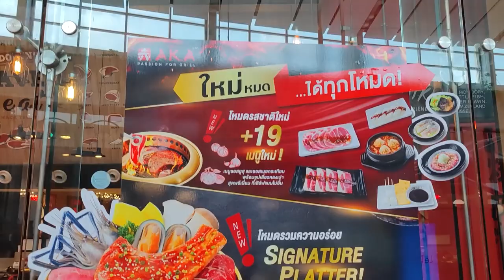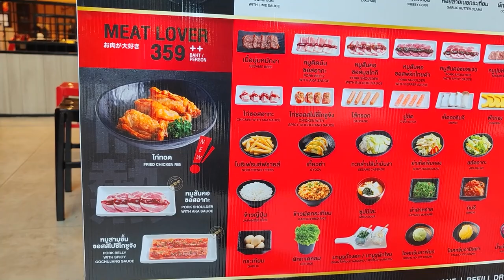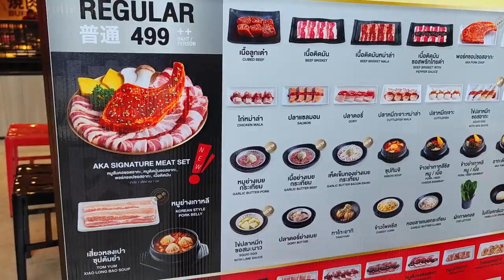อิ่มคุ้มสุดอร่อยที่ AKA หมู,เนื้อ,ซีฟู้ด,ของหวาน แบบเบิ้ม ๆ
สนับสนุนรายการด้วยการเป็น Memberships แบบรายเดือน

ดูเกมมันส์ ๆ แล้วอยากเล่นเองบ้างสั่งซื้อทางร้านของผมได้เลย คลิ๊ก มีบริการจัดส่งทั่วประเทศ มีทั้ง Playstation, Xbox, Nintendo